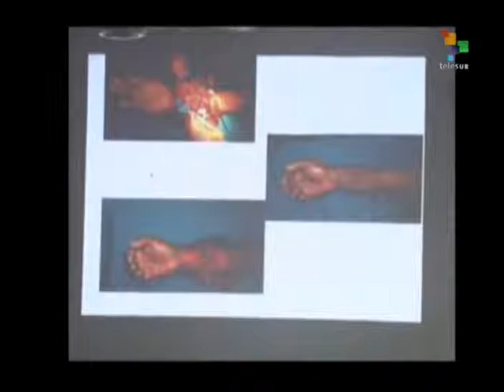India: Double hand transplant successfully carried out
Doctors in India reported that they have successfully carried out the country's first hand transplant.  The patient, a train accident victim, received the hands of other accident victim. teleSUR